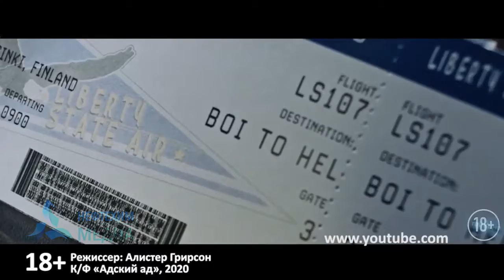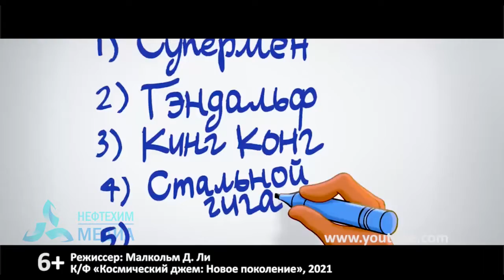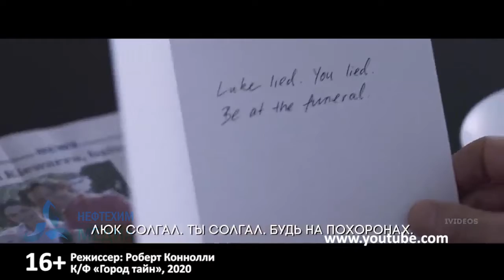Программа "Объектив"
Чем хорош четверг? Тем, что завтра ПЯТНИЦА!😃

А ещё четверг хорош тем, что сотрудник Н-Медиа Алексей Бажанов рассказывает о новинках кино.🎬